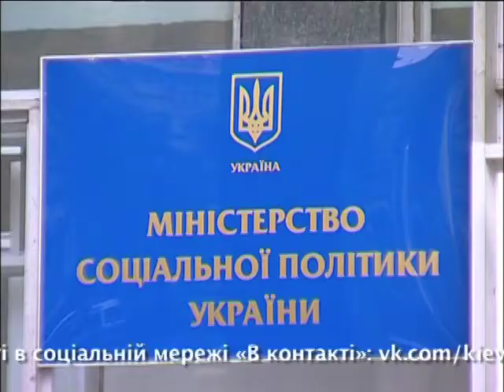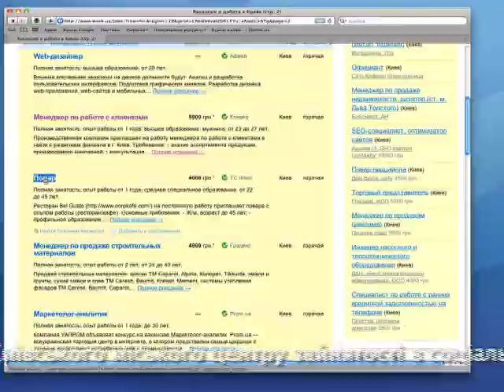Закон "Про занятость": чего ожидать?